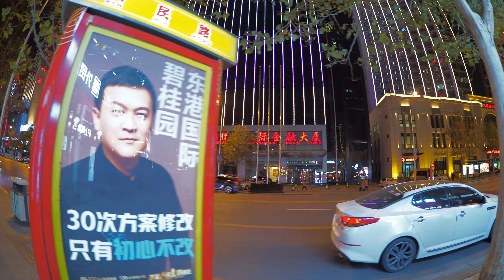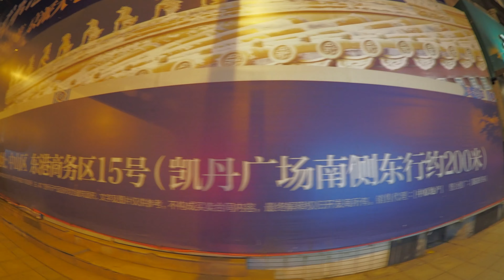[4K]【中国】大連 夜の人民路 / China Dalian Renmin Road at Night / 中国 大连 人民路之夜 / E-M5 Mark III / Feiyu G6 Max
OLYMPUS OM-D E-M5 Mark IIIとFeiyu-Tech G6 Maxで中国・大連市の夜の人民路を歩き撮りしました。5つ星のフラマホテル、シャングリラホテル、ニューワールドホテルはこの人民路にあります。

ほぼ毎日6:00 p.m.に更新しています。

MIC:
RODE Stereo VideoMic Pro
RODE VideoMicro

GIMBAL:
Zhiyun Tech Weebill Lab
Zhiyun Tech Crane-M

MONITOR:
Atomos Ninja V
FeelWorld F6S